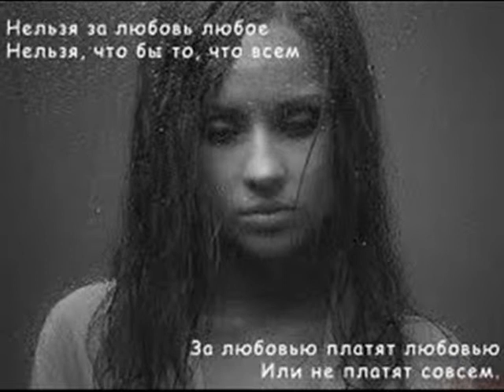BALLAD HAYRENYACS HAROUT PAMBOUKJIAN